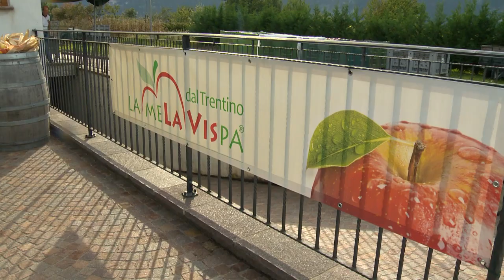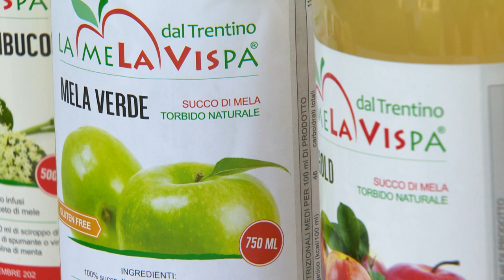LAVIS: CORNELIO. FABRIZIA E LA MELA NEL BICCHIERE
In questa esperienza vi raccontiamo come nasce un ottimo succo di mela artigianale. Siamo presso La MelaVispa, una piccola azienda a gestione famigliare situata, a Lavis, nel cuore della Val d’Adige.
È  condotta  da  Cornelio Piffer e dalla moglie Fabrizia con lo scopo di produrre succhi di mela naturali e senza conservanti. I prodotti sono ottenuti da spremitura a freddo, per conservare intatti l'aroma e le preziose caratteristiche organolettiche della frutta. Le varie tipologie di mele utilizzate, sono di qualità e provengono, in parte da produzione frutticola propria e in parte da coltivazioni locali del Trentino.
Abbiamo documentato tutto il ciclo di produzione e assaggiato le varie tipologie di succo di mela. La produzione si completa poi con confetture alla frutta, sciroppi e persecche.